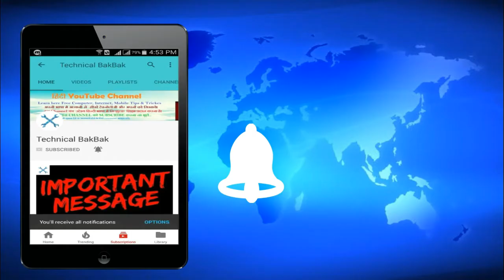Samsung W 2018 Flip Release Date, Specs, Features, Price & Rumors in Hindi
Samsung is preparing a powerful clamshell Samsung W2018 with 6GB of RAM

Informant from China said that Samsung is working on a new smartphone Samsung clamshell W2018 (heir of W2017), which will receive a Snapdragon 835 chip and 6GB of RAM. In addition, it is reported on the drive to 64 GB.

These data disagree with the information from the TENAA regulator, which appeared in May. Then the device was attributed to the Snapdragon 821 AB chip and more modest 4GB of RAM.

Presumably, the gadget Samsung W2018 Clamshell will receive two 4.2-inch displays with a resolution of 1080p, a camera at 12 MP / 5MP and a battery for 2300 mAh.

Samsung W2018 will release a "clamshell" on the top processor

Samsung is preparing to update the line with the index "W" - smartphones with a flip mechanism, which are also known as "clamshells." The novelty Samsung W2018 Clamshell will receive the index SM-W2018 and in May it was certified in the Chinese communications agency TENAA. It was expected that the gadget will receive a quad-core Snapdragon 821 processor and 4GB of RAM. Nevertheless, the novelty Samsung W2018 Clamshell can be equipped with a more powerful "iron" than promised leaks.

According to the latest rumors, the Samsung W2018 Clamshell (SM-W2018) is equipped with an eight-core chipset Snapdragon 835 with graphics Adreno 540, 6GB of RAM and 64GB of storage. Thanks to the leaked instructions to the smartphone Samsung W2018 Clamshell also it became known that the device supports wireless charging.

Another feature of the Samsung W2018 Clamshell will be two 4.2-inch screen with a resolution of Full HD. Among other specifications - battery capacity of 2300mAh, 12-megapixel main camera and 5-megapixel camera for selfie. "On board" the smartphone is a somewhat outdated Android 6.0.1 Marshmallow.